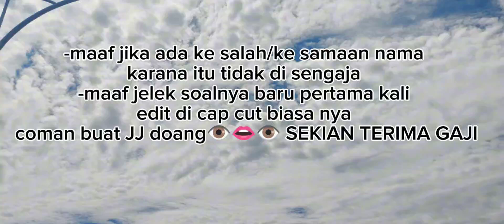GABUT. BUAT POV AJ DH 💅🗿